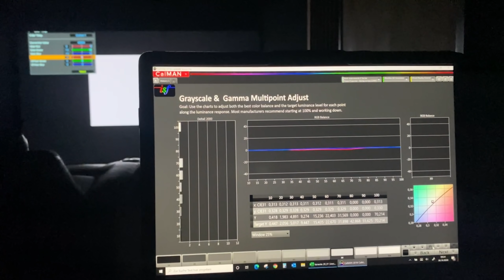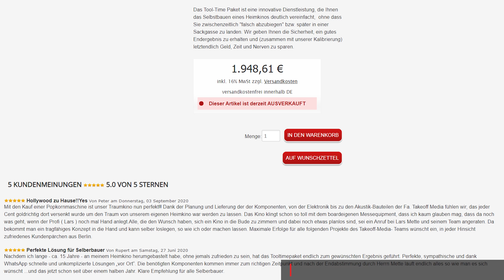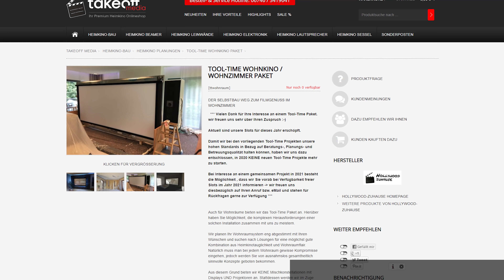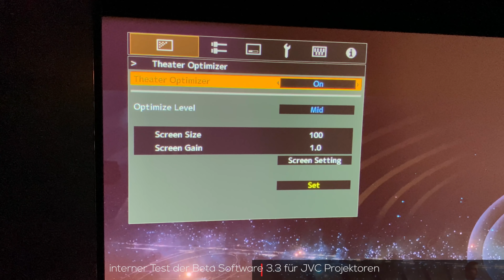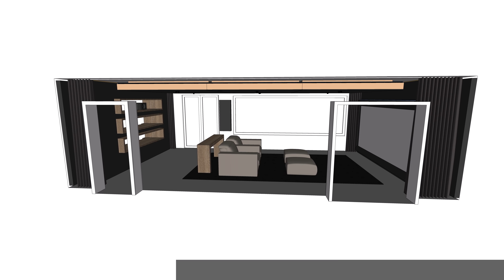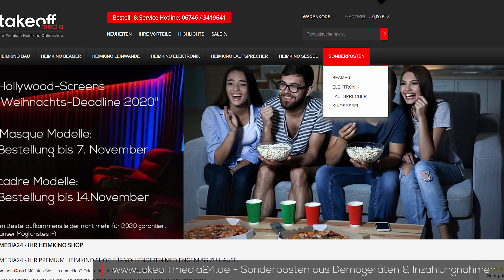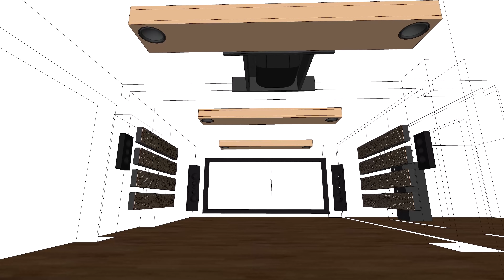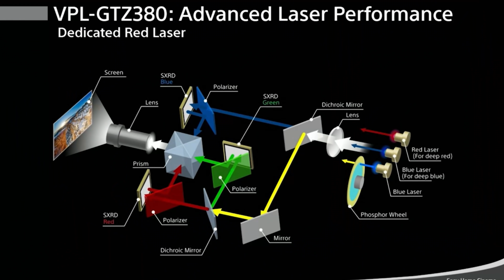ready for takeoff (media) nach X-Mas und Richtung 2021 -unser Heimkino Fahrplan für Sie :-)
Was dürfen Sie von uns im Vorweihnachtsgeschäft erwarten ? Wie gehen wir in den Black-Friday ? Welche Videos kommen dieses Jahr noch ? Diesen und weiteren Fragen beantwortetn wir Ihnen im vorliegenden Video :-)

Lindenstraße 13-1
74343 Sachsenheim